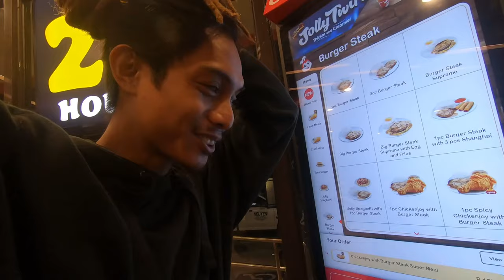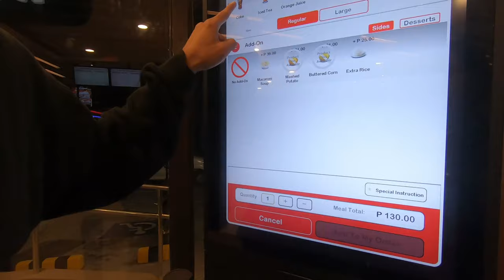sticky dreadlocks vlog 007 X JOLLIBEE LEGARDA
BAGONG JOLLIBEE HAHAHA